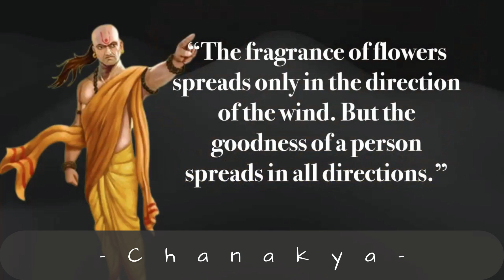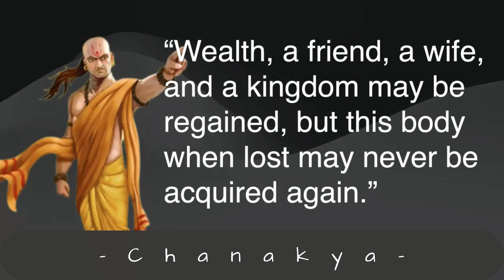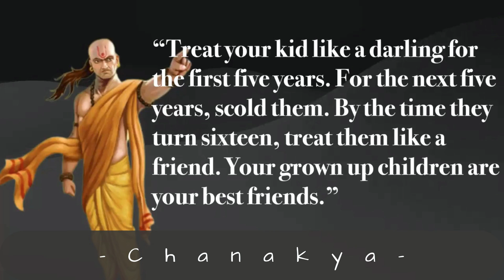Chanakya - Best Quotes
Chanakya is a political advisor to the king of Magadha. He is also known as Kautilya and Vishnu Gupta. He was an Indian thinker who wrote the Arthashastra, which is one of the most influential books on economics, politics, and military strategy.In this video shows Chanakya’s best quotes from Chanakya Neethi.